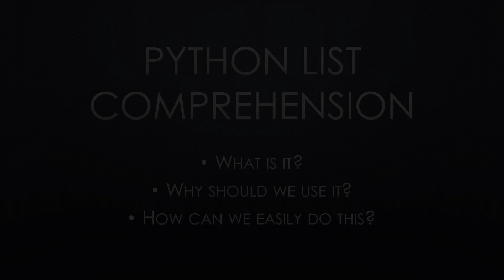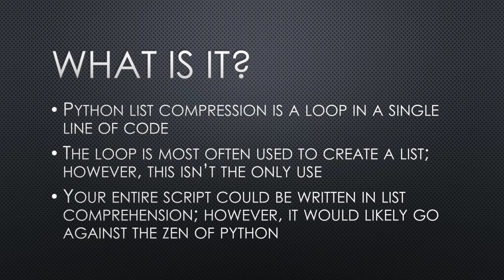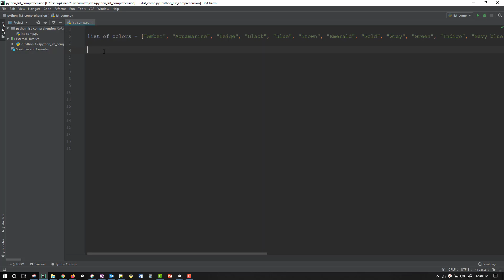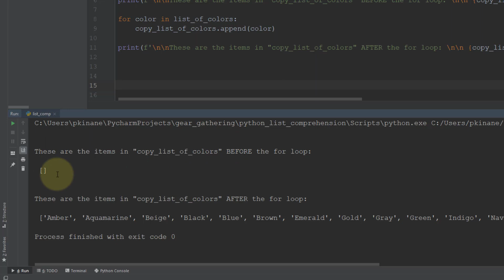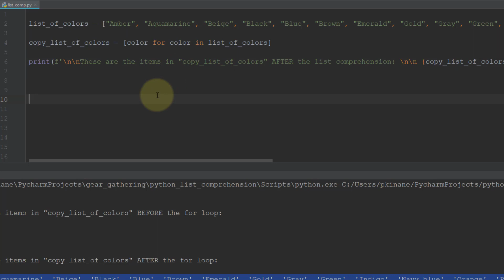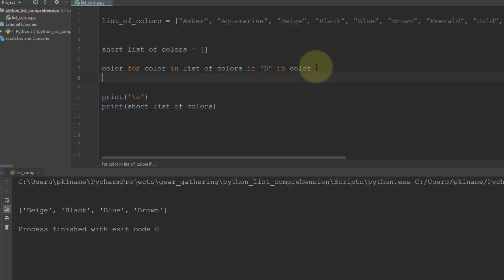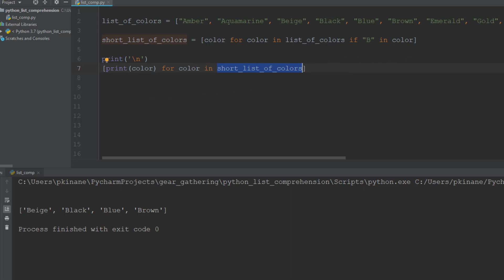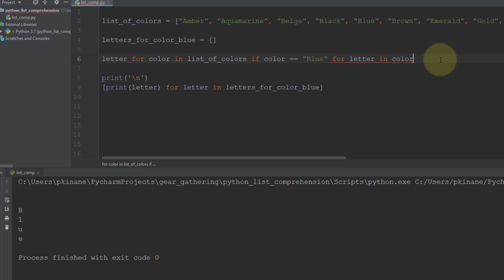PYTHON LIST COMPREHENSION MADE EASY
This video shows how to easily make list comprehensions. This is for beginners and those who are more experienced.